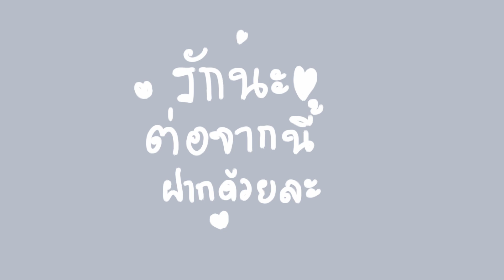รู้จัก Vtuber ไทยที่ชื่อ"ซอลลี่"ให้มากขึ้น!! | Q&A Vtory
มารู้จักกันเถอะะ!!
ช่องทางสนับสนุนช่วยเหลือซอลลี่
🐤❗กฏกติกาในการพูดคุยกัน❗🐤

1. ห้ามสแปมข้อความ พิมไม่เป็นภาษา จงใจก่อกวน❌
2. ห้ามใช้คำหยาบ หรือพูดจาไม่มีมารยาท❌
3. ห้ามคุยเรื่องอื่นนอกเหนือจากหัวข้อไลฟ์❌
4. ไม่คุยเล่นหรือทะเลาะกันในช่องแชท❌
✅มีมารยาทและให้เกียรติซึ่งกันและกัน✅
แวะไปคุยทักทายไก่เราได้ที่